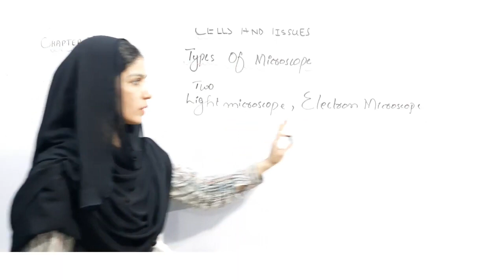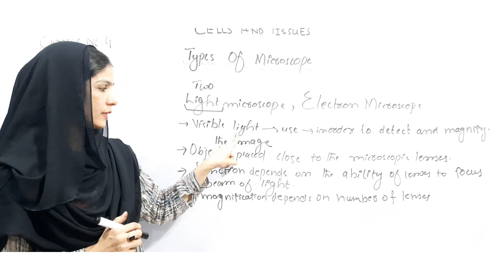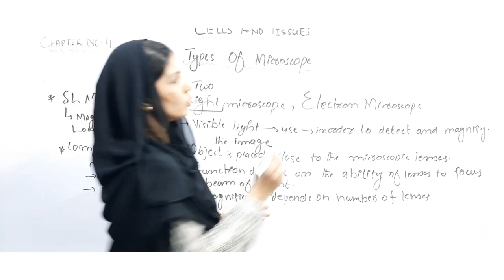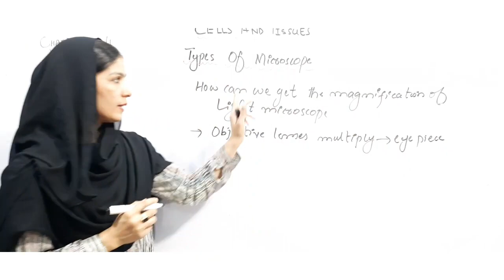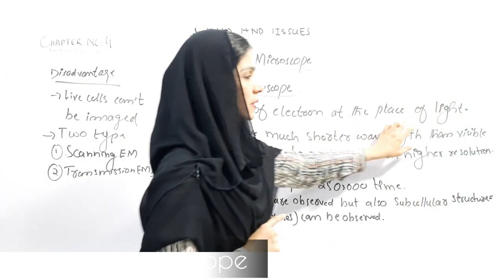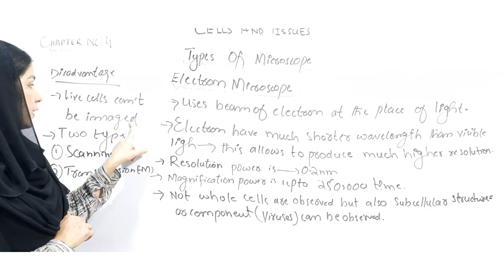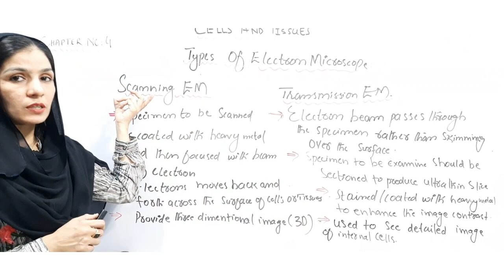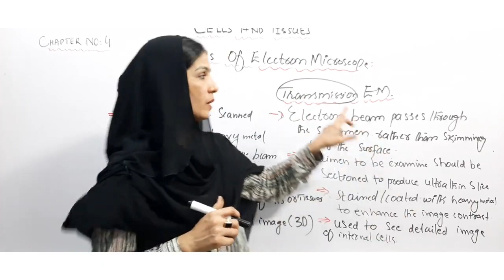Types of Microscope | Class 9th || Sanam Nawaz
Types of Microscope
There are three basic types of microscopes: optical, charged particle (electron and ion), and scanning probe. Optical microscopes are the ones most familiar to everyone from the high school science lab or the doctor's office.